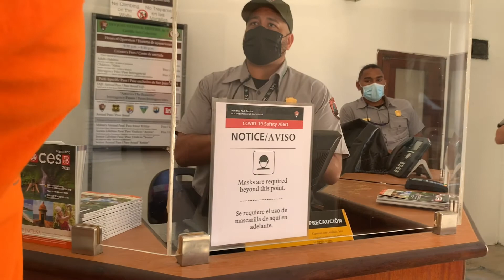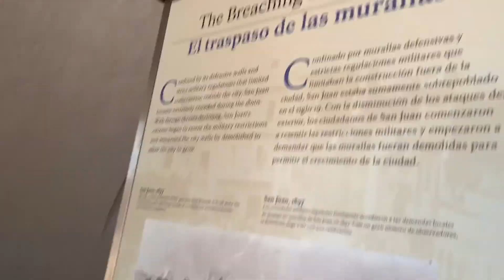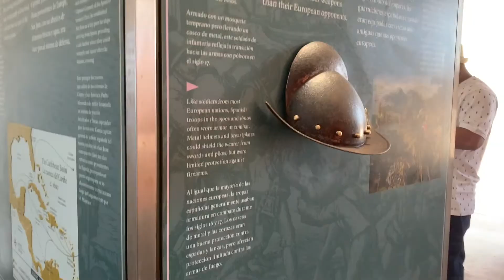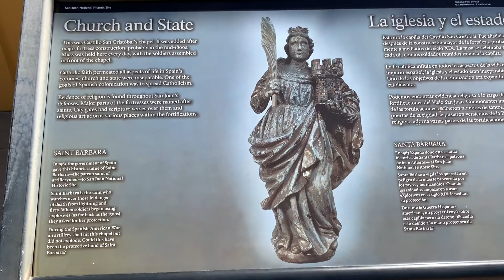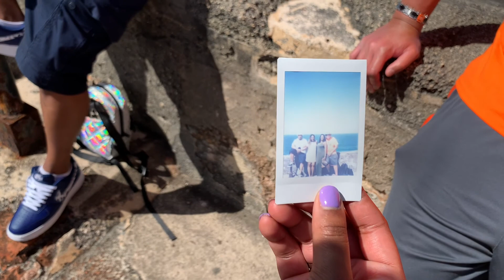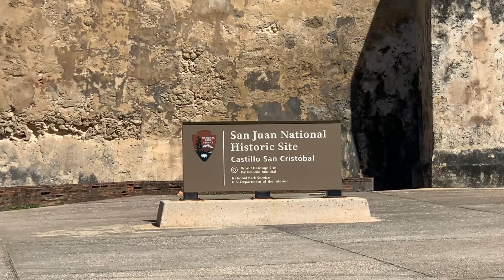BAECATION VLOG| DAY 3| SAN JUAN| PUERTO RICO| OLD SAN JUAN TOUR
This video covers Baecation Vlog Day 3. We go on a long tour of San Juan, Puerto Rico. Lots of walking and site seeing with amazing views. If you want a good look with lots of details this video has you covered!

If you have any questions or comments please leave them below.